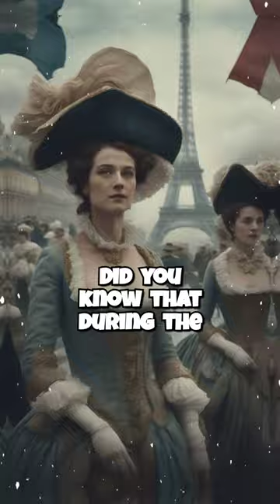Dark Secrets of The French Revolution: The Reign of Terror